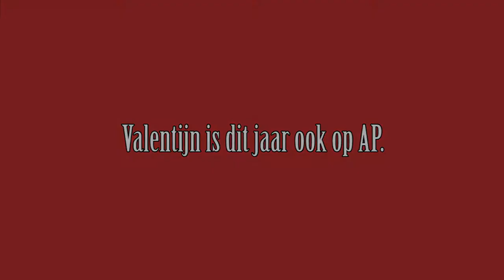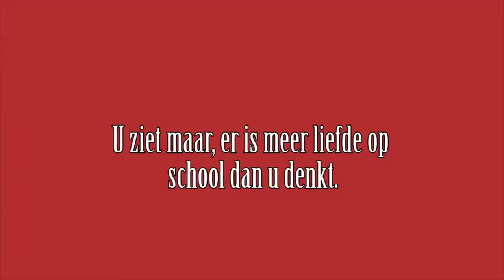AP Hogeschool Antwerpen Filmpje Valentijn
Valentijn is dit jaar ook op AP!
Zaterdag 14/02 is het weer zover, de dag om je liefde te betuigen aan je geliefde. Zo ook op AP waar er studenten in overvloed zijn die hun liefde willen delen met iemand anders, zo bewijst het filmpje!